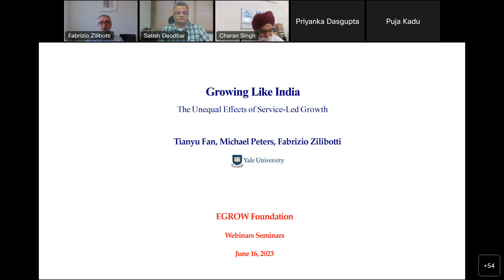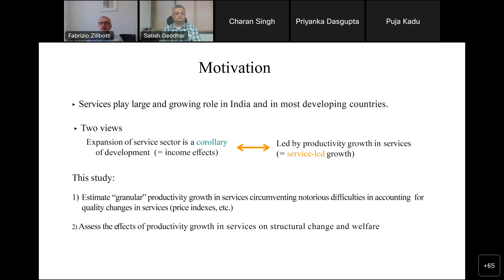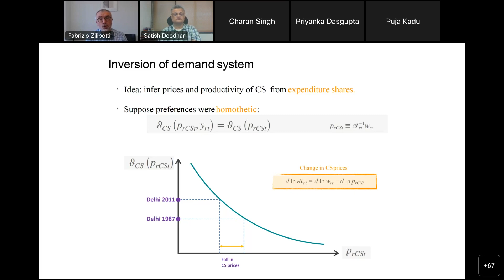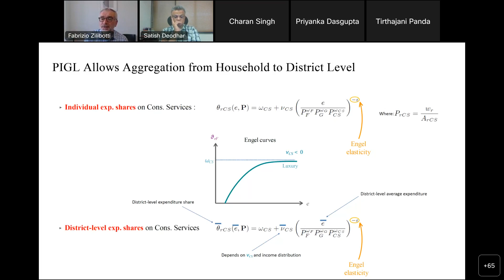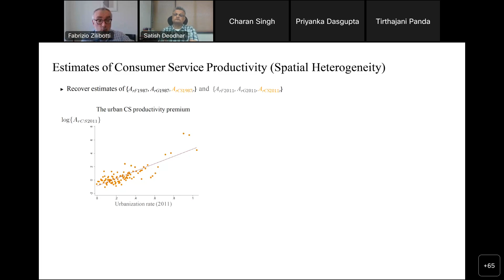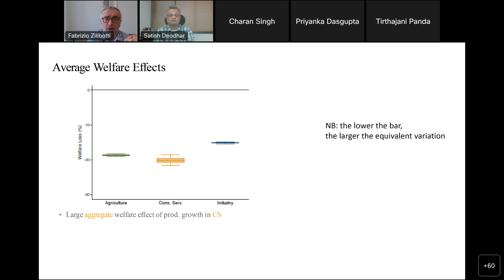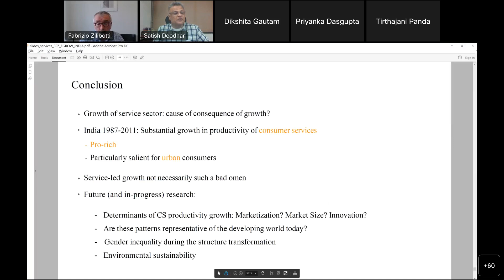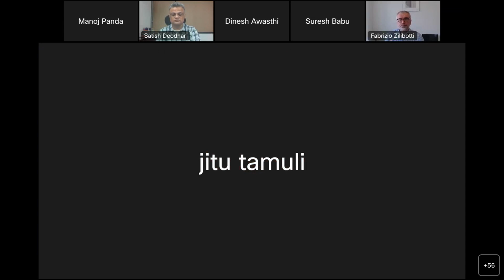Growing Like India: The Unequal Effects of Service-Led Growth - EGROW Webinar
Webinar held on June 16, 2023

Speakers: Prof. Fabrizio Zilibotti

Session Chair: Prof. Satish Deodhar